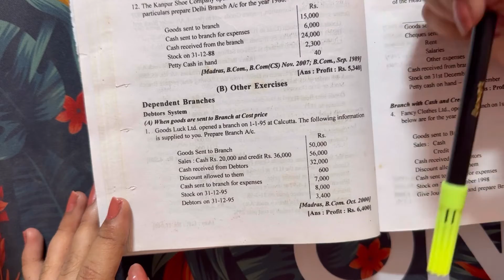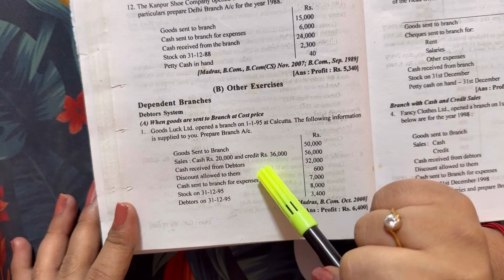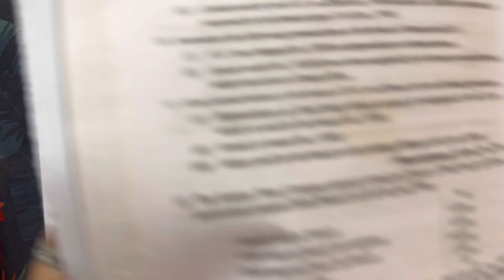Madras University | T.S. Reddy & Murthy | Branch Accounts 1st Problem solution